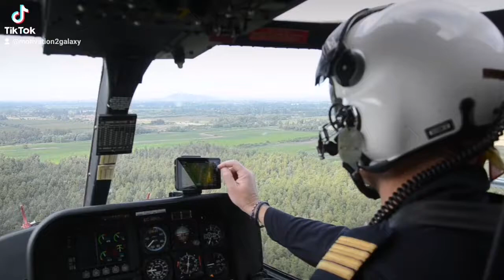whatever you hear about me please believe it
Whatever you hear about me, please believe it. I no longer have time to explain myself. You can also add some if you want.